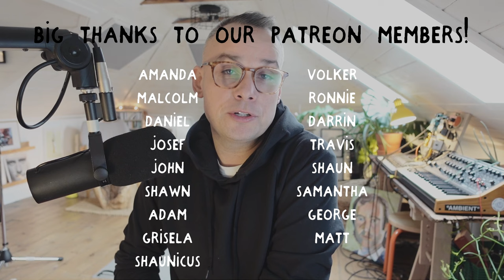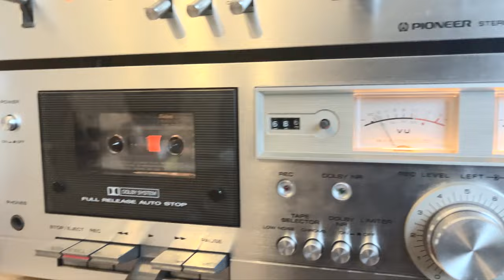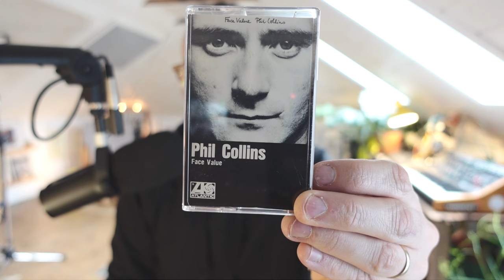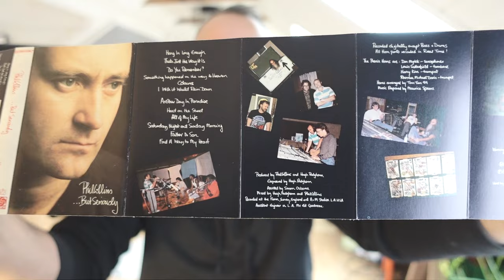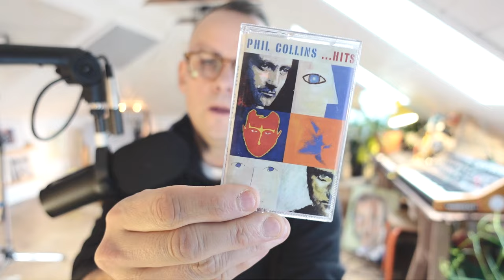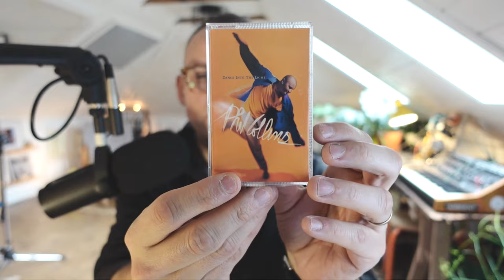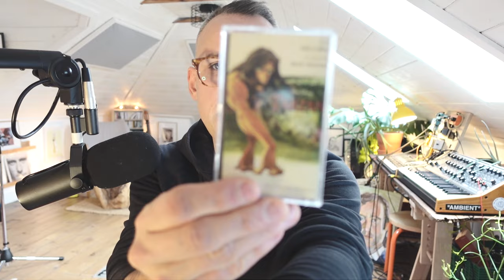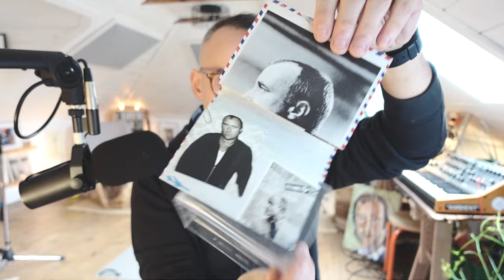Phil Collins Cassette Tapes!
***ORDER CUSTOM PHIL COLLINS PAINTING T-SHIRTS***
A friend of mine painted this amazing portrait of Phil Collins, and you can get it as a t-shirt or hoodie!

Grab these great records (if you don't already have them)...

Genesis - The Last Domino (LP Boxset)
Phil Collins - No Jacket Required (Vinyl)
Phil Collins - ...But Seriously (Vinyl)
Phil Collins - Tarzan Soundtrack (Green Vinyl)
Phil Collins - Face Value (Vinyl)
Phil Collins - Both Sides (Vinyl)
Genesis - Duke (Vinyl)
Genesis - Invisible Touch (Vinyl)
Genesis - Selling England By The Pound (Clear Vinyl)

*My microphone
*My camera
*My mic stand

***Follow Me, Follow EverythingPhilCollins on Instagram...